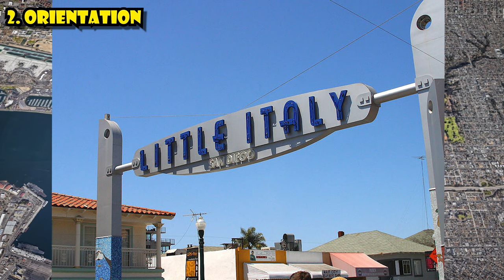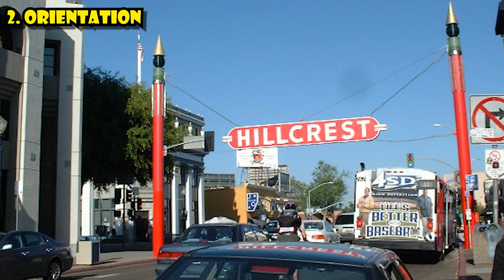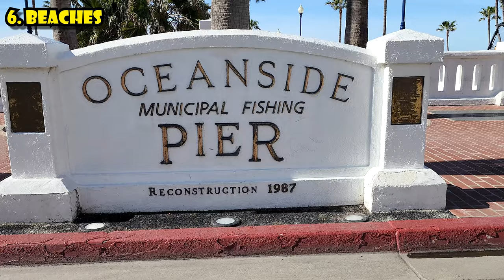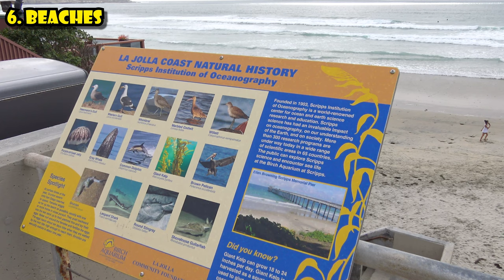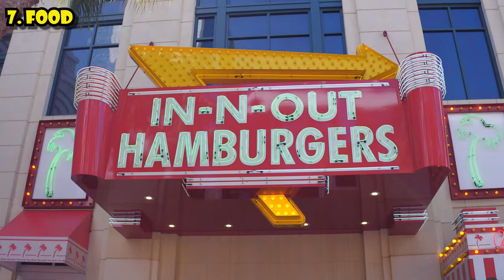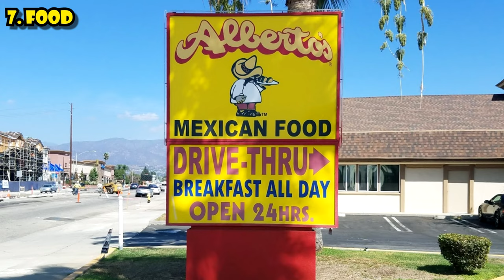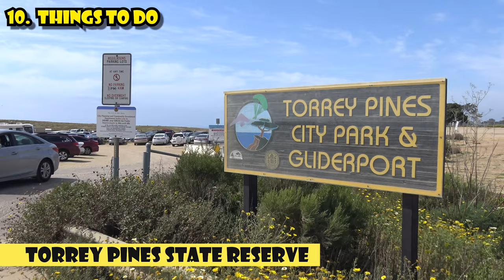The Ultimate SAN DIEGO Travel Guide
Everything you need to know to visit San Diego California.  San Diego is known for its beaches, parks and warm (but not HOT) climate.  A really great destination for those who enjoy outdoor activities.  Animal lovers come to visit the San Diego Zoo, parents who love their kids visit Legoland theme park, and history and military buffs will appreciate that San Diego is home to the nation's largest concentration of military in the world.

TABLE OF CONTENTS:
00:00 San Diego Travel Guide
01:20 2. Orientation
05:26 3. Getting In to San Diego
08:06 4. Getting Around San Diego
10:26 5. Weather in San Diego
12:31 6. Beaches in San DIego
15:18 7. Food in San Diego
17:19 8. Beer & Nightlife
18:09 9. Hotels in San Diego
19:34 10. Things to Do in San Diego

🚀 My walking tour gear:
Samsung Galaxy S23 Ultra
DJI Mic
DJI OM 4 Gimbal
DJI OM 6 Gimbal